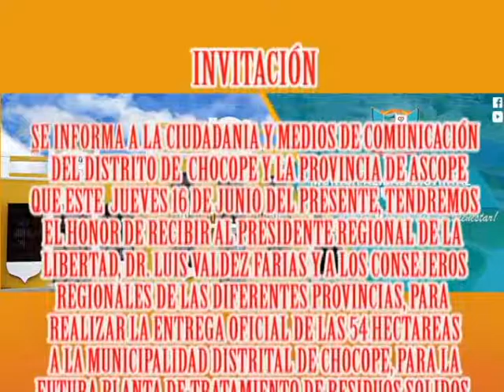INVITACIÓN PARA LA ENTREGA OFICIAL DEL TERRENO PARA PLANTA DE RESIDUOS SOLIDOS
Gobernador Regional realizará este jueves 16 de junio en la ciudad de Chocope entrega de terreno 54 hectáreas para Planta de Tratamiento de Residuos Sólidos.